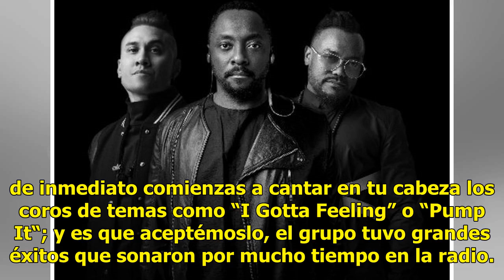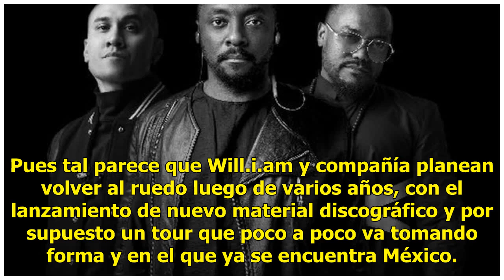Black Eyed Peas dará concierto en Ciudad de México este 2018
Black Eyed Peas dará concierto en Ciudad de México luego de ocho años sin pisar los escenarios mexicanos, ¡corre por tu boletos!Seguramente al escuchar hablar de la banda estadounidense de hip hop y dance pop, Black Eyed Peas, de inmediato comienzas a cantar en tu cabeza los coros de temas como “I G...